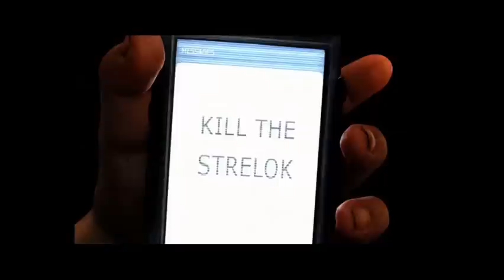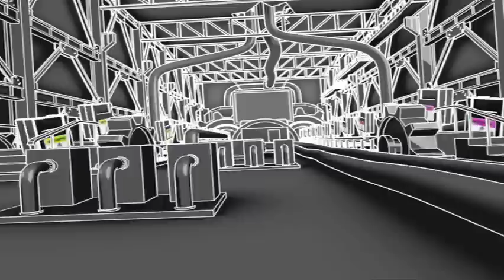S.T.A.L.K.E.R.: Shadow of Chernobyl - GameTrailers LQ